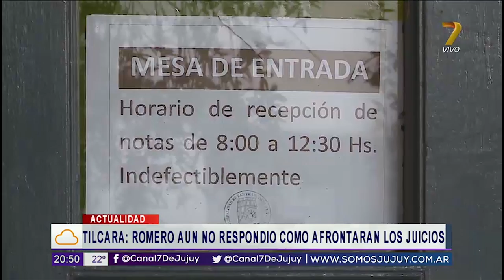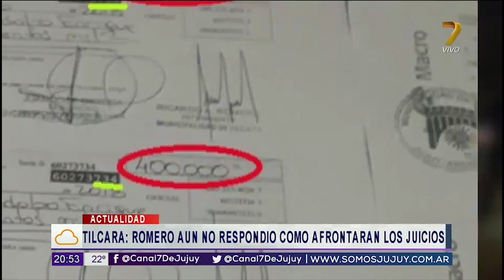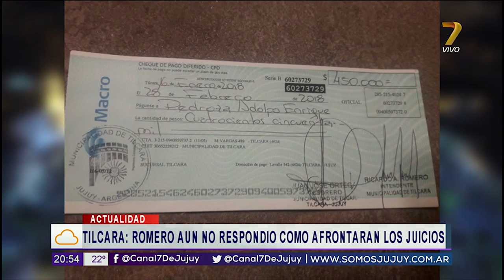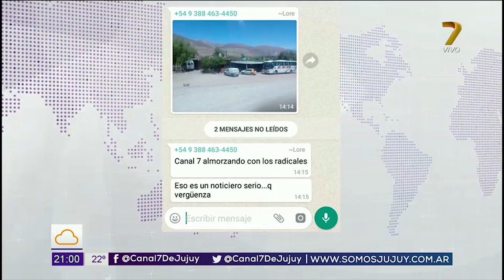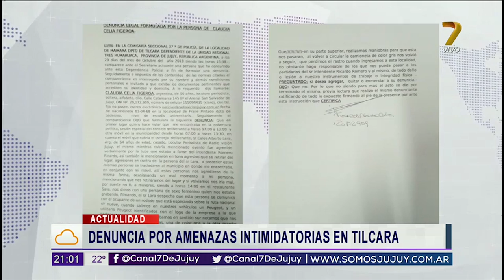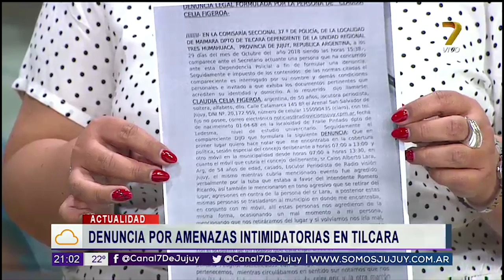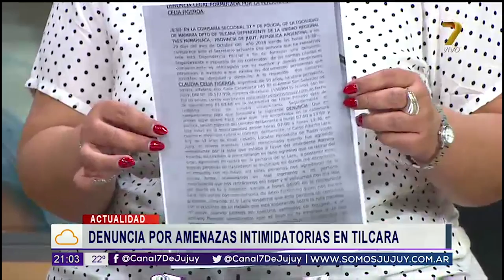La ruta de los cheques sin fondo, en busca de la palabra del Intendente Romero